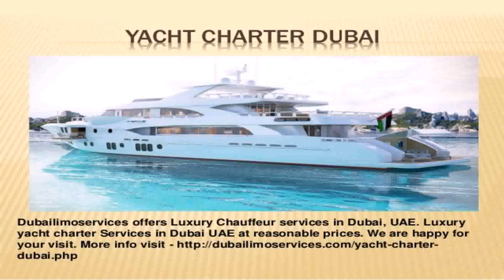Rent Luxury Cars In Dubai Prices (see description)